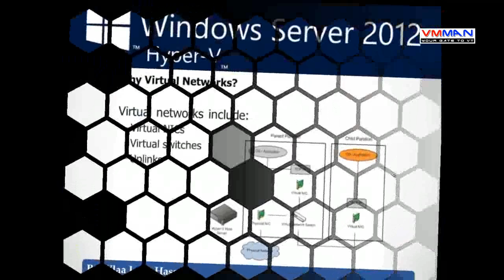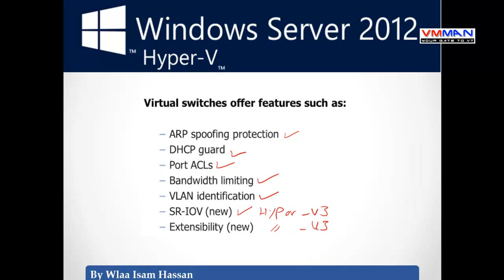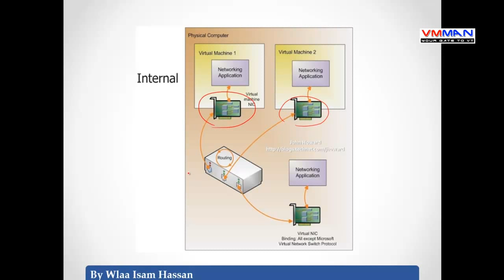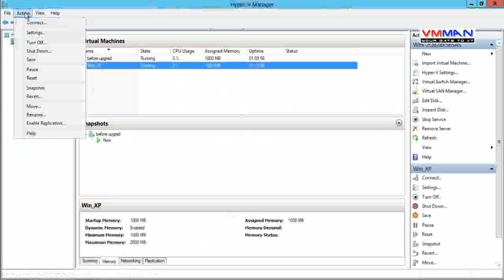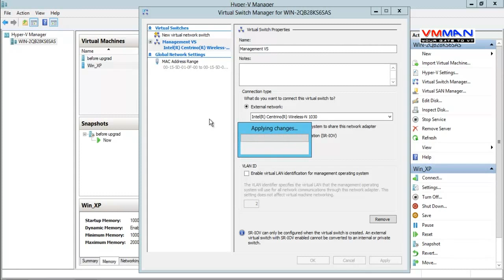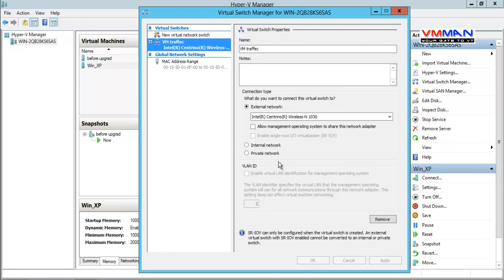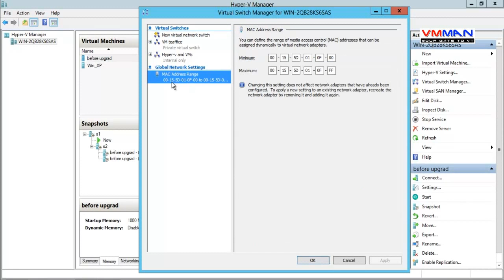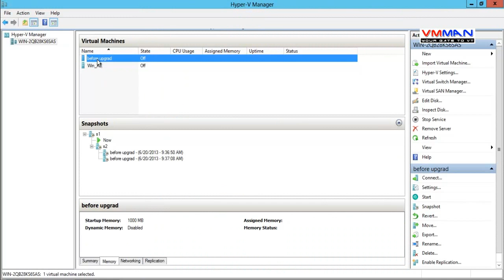05- Virtual Networks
- Virtual Networks.
- What is Virtual Switch.
- Type of Virtual Networks.